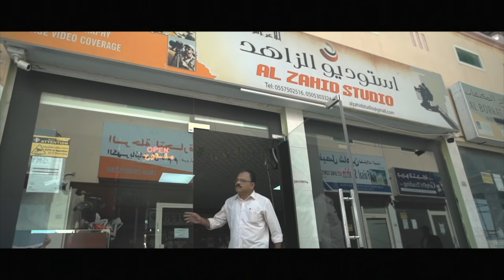sulfiq|One Million|short|movie|Dubai|Shankar|Film|actor|prem|kabeer|malayalam|belly|zulfiq|4K|cinema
A short movie from malayali friends in Dubai
Admitting errors, we are beginners, thank you to a lot of people who are part of this short film
Thank you Romantic hero SHANKAR as
Direction Sulfiq L
Direction Associate Mohan Thomas
DOP Mani Kookkal
Story Rejin S Babu
Edit Libeesh Madanan
Music (Song) Jean P Johnson
Music (BG) Ajith Sukumar
Music (Vocal) Devika Suryaprakash
Audio Effects/Mixing
Roy Siena Studio Sharjah
Belly Dance Light & Sound
Jithu Narayan
Appearance
Prem Kabeer, Ananthu, Chandra Prathap, Harilal Murthy, Sunil Loveshor, Nanda Kumar, Sindhu Menon, Ganesh Bhasker,